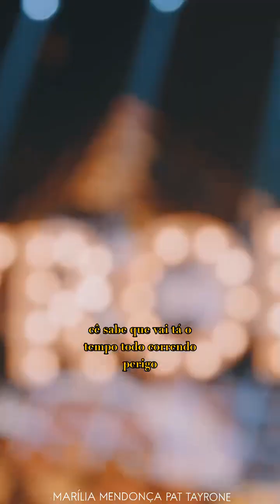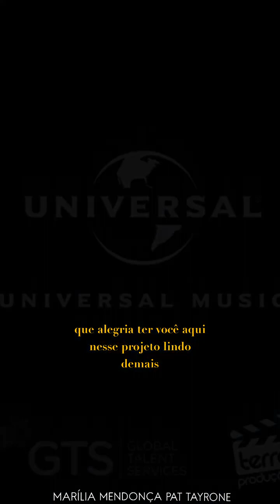Tayrone com participação da nossa eterna Marília Mendonça.